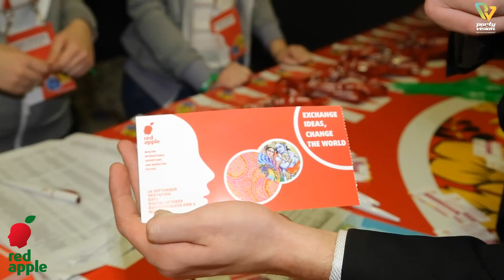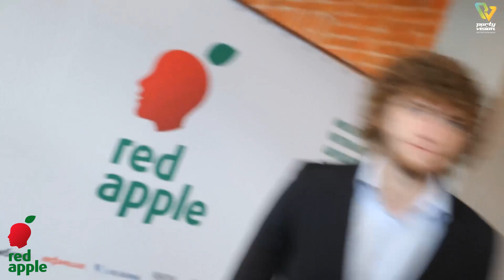Red Apple / Московский фестиваль рекламы / Кудрявый.РФ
Что такое рекламный маркетинг и с чем го едят...